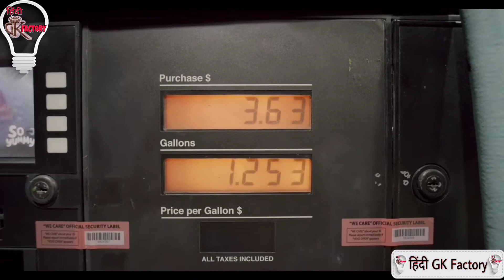जानें तेल की कीमतें क्यों बढ़ती है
हिंदी GK Factory!

Hello Friends!
हिंदी GK Factory. Episode 28
Top Amezing Fact हिंदी me apka swagat hai, ye ek esa video series hai jisme me apko btata hu dunia ke Top Amezing Fact k Bare me, ye hai Top and advance Rochak Tathya.. तो तेयार हो जाईए अपनी GK भड़ाने और हैरान होने के लिऐ.
Thanx You,